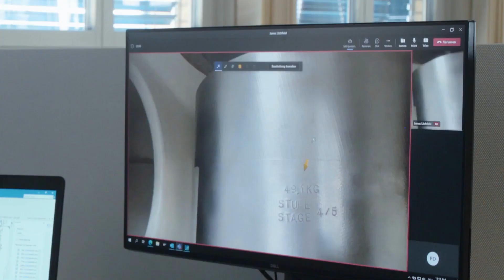Health Check with UP! Remote Support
Boost uptime with Remote Health Checks!
Are you looking to enhance your compressor's uptime and optimize maintenance schedules? Our UP! Remote Support offers a game-changing solution with Remote health checks. Discover how we can help you:

- Improve the uptime of your compressor
- Conduct health checks before scheduled maintenance

Unlock the potential of UP! Remote Support and revolutionize your operational efficiency.